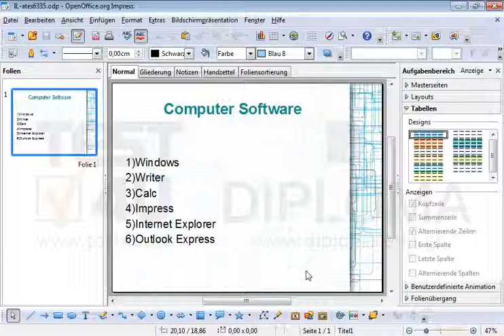Verschieben Sie das zweite Element der Liste in die zweite Ebene der selben Liste.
Verschieben Sie das zweite Element der Liste in die zweite Ebene der selben Liste. Möchten Sie mehr. Laden Sie das TEST4U demo herunter